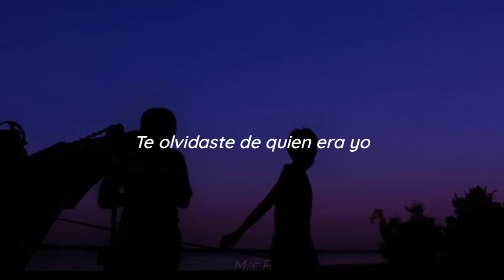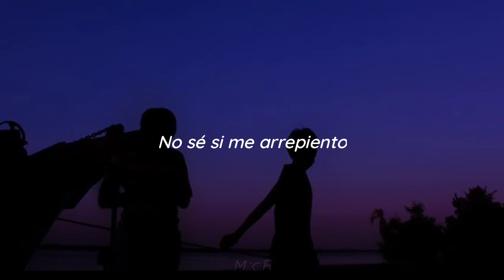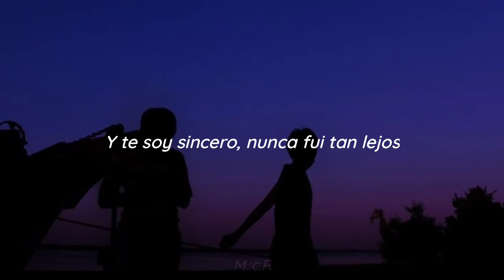DODO-Dime sí. {Letra}